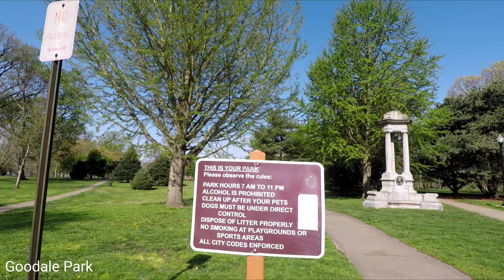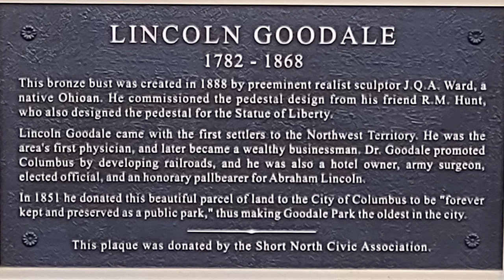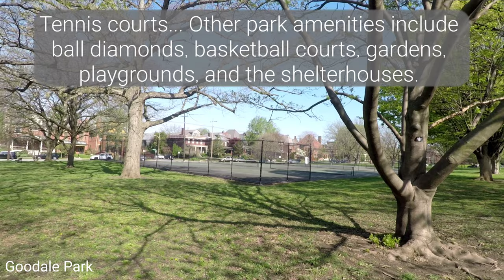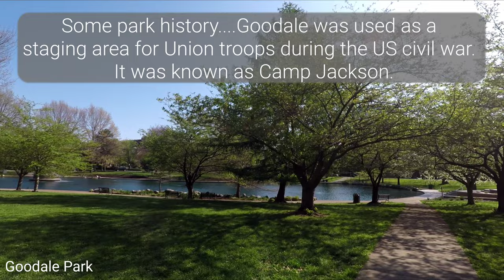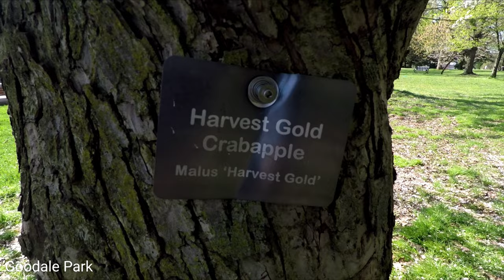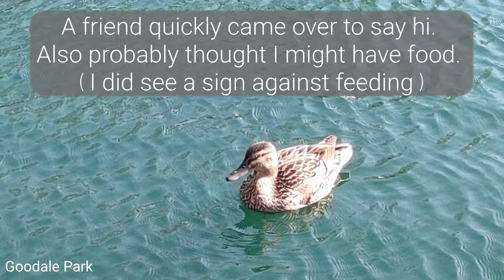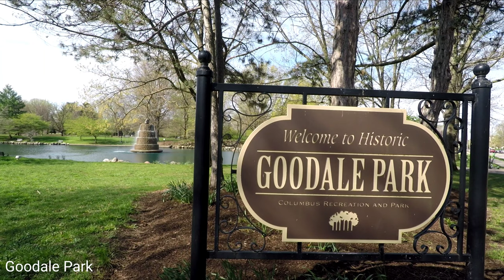Drive Time 80 l Elephants at Goodale Park in Columbus, Ohio. USA l ThatGuyJunJun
In today's video...we pay a visit to Goodale Park, the oldest park in Columbus, Ohio. USA. Located in the Victorian Village in the downtown area of Columbus...Goodale Park is an oasis in the city. Established in 1851...Goodale offers many amenities from walking paths, to sport courts, shelters, and a beautiful pond area with a unique central fountain. A pet friendly park...Goodale is a great place to walk, play, or simply sit down and enjoy the day while reading a book, listen to a podcast, or watch your favorite youtuber (hint hint).